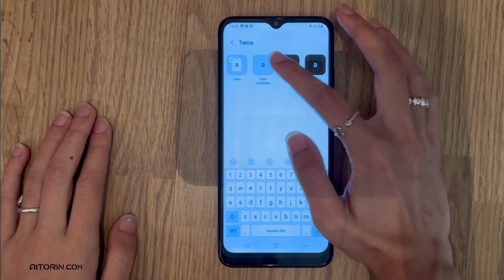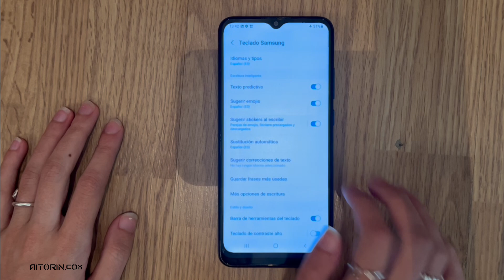Cómo CAMBIAR el TEMA del TECLADO del Samsung Galaxy A03 | 🎨Dale un toque único📱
¡Descubre cómo cambiar el tema del teclado en tu Samsung Galaxy A03 y dale un toque único a tu dispositivo! Con este tutorial, podrás personalizar el aspecto de tu teclado en pocos pasos, haciendo que tu experiencia de uso sea aún más divertida y eficiente. Sigue nuestras instrucciones detalladas y transforma tu Galaxy A03 en segundos. Deja tus comentarios si necesitas ayuda o tienes alguna pregunta. ¡Mira Cómo Se Hace! 🎨📱